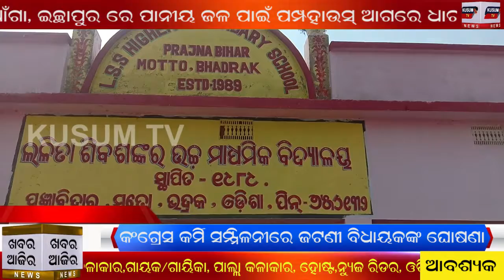Khabar Aajira 22 02 2021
Satya Ra Sandhaa...
Sura Bhainka bisporaka Bayan...